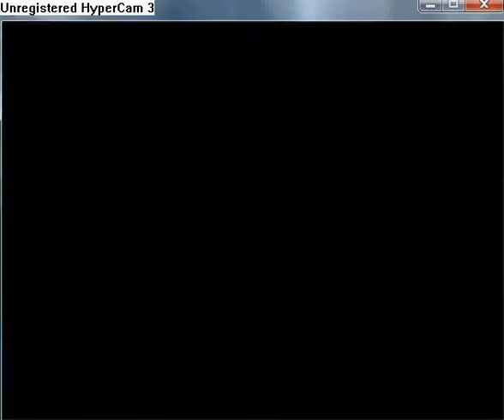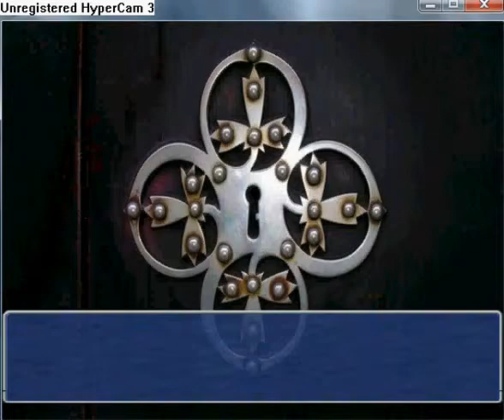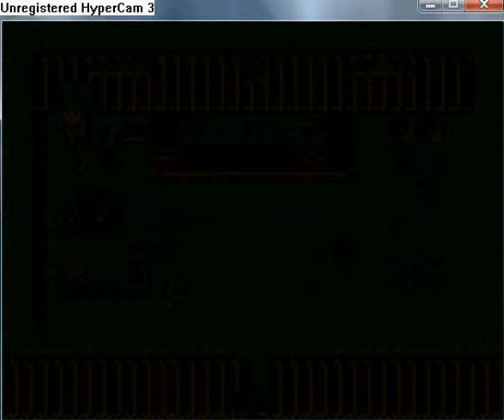Manifest walkthrough part 46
Go to the Military Blockade and remove the gold plant. Here is way to Crimson Palm Tunnel. Find secret passage to top right chest and find 1000 Etherum. The left is locked, so open it with Lockpick and find Nayrin Relic. Now go to Nayrin Trading Company and remove the gold plants and find Nayrin Relic.
     You need Faded Scroll to solve the sitches puzzle. You can get the Fadded Scroll
in the quest Something Wicked in Noor. In the letter is written:
Gwenn, Please just give me a little more time. As soon as I gather some supplies I'm going to try again. This time I'm certain I know the secret. I didn't understand what
it meant, but now it makes perfect sense. The order isn't important... the numbers are all that matter! I won't come home again without the treasure. Then we'll never have
to look at sand again. What do you think about Faergrad? I've heard they're friendlier than other Thymetians. With the riches I find we could buy some land up there,
far away from the Talon. Please think about it. I... In the next part of Faded Scroll is guides:
First room
5-2
1+6
4x3
8/4
Second room
1, 2, 3, 5, 6, 8, 10, 12
Third room
Four brothers came upon twelve switches. They agreed that each brother would push five of them. One of the brothers, after running, through the numbers in his head, asked if when they were finished, he might push the rest. Here is Elixir of the Turtle, too.
In last room in Nayrin Ruins you can find Nayrin Relic, Saphire Faieshard
and Nayrin Keystone.